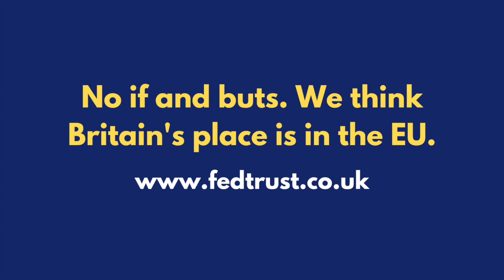Brexit Undermines the Rule of Law in the UK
In this latest Federal Trust video, Brendan Donnelly discusses the British government's attempt to rewrite the Northern Ireland Protocol; its attempt to deport asylum-seekers to Rwanda; and the resignation of the government's ethics adviser Lord Geidt.
He argues that all three episodes show a government indifferent to the rule of law and due process.
He believes that Brexit has introduced a moral vacuum into the heart of British politics, a vacuum that can only be reversed by the reversal of Brexit.